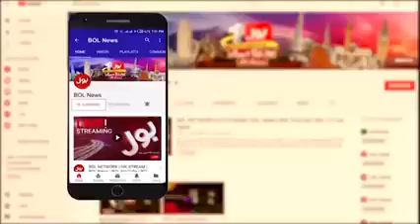Asif Ali Zardari Important Meeting. | News Headlines | Shehbaz Gov....